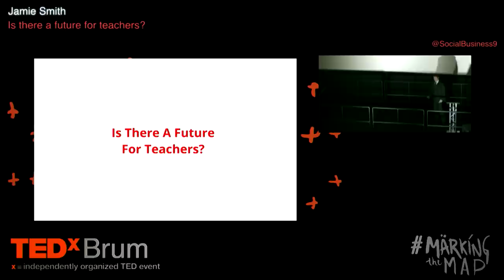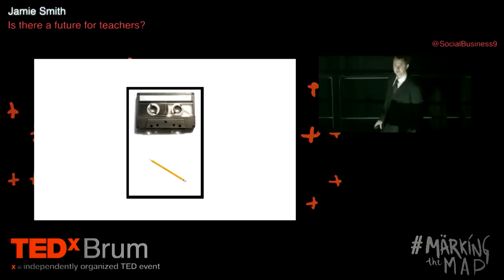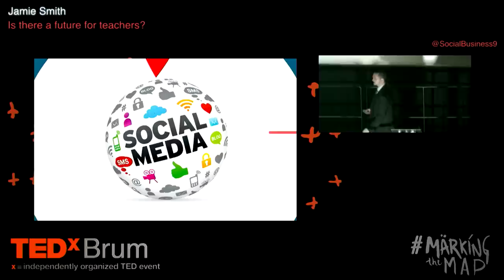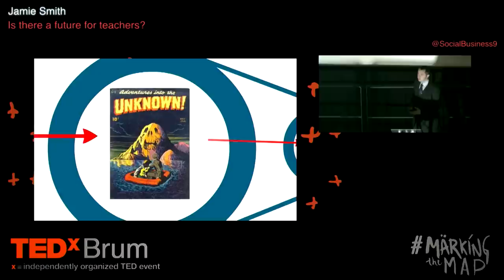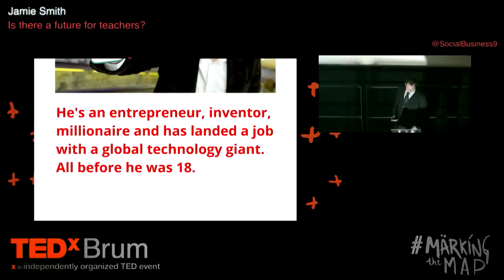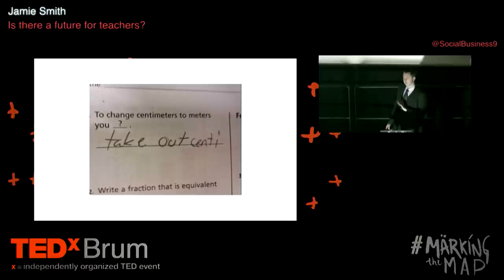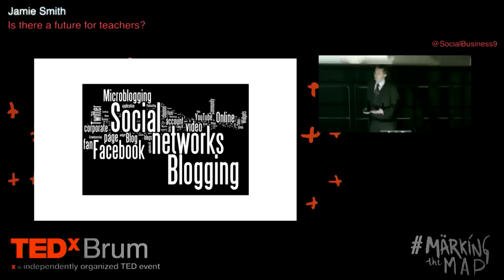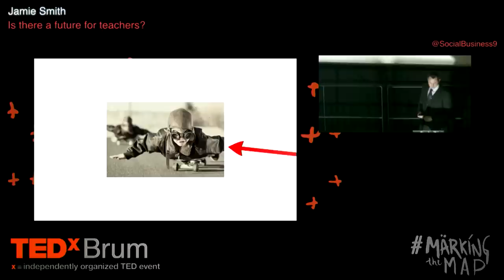Education in the Digital Age: Jamie Smith at TEDxBrum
Jamie is passionate about education and working with leaders who are serious about making a difference. Jamie has more than 20 years experience of enabling change in education specialising in strategy, innovation and technology enabled learning. He believes that through building new socially collaborative ways of working, enabled through technology, organisations can unlock the potential of people. Jamie has led the largest implementation of IBM Smart Cloud social collaboration technology in the whole of Europe to enable learning to transition from the campus to the cloud, and has created a flagship classroom of the future in Birmingham. Jamie is a published author in the field of wealth creation 'Making Money From Stocks & Shares' and is an international conference speaker most recently presenting at Connect 2013 in Orlando and PULSE 2013 in Las Vegas. He is a Fellow of the Royal Society for the Encouragement of the Arts, Manufactures & Commerce.